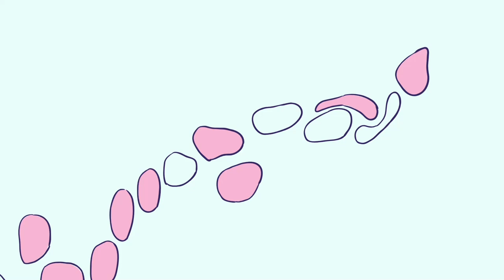Happy Holidays from ECU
Sending you our warmest wishes from a distance. Happy new year from your friends at ECU!